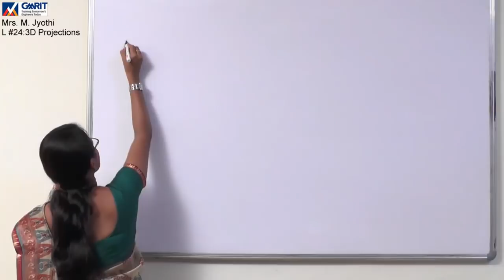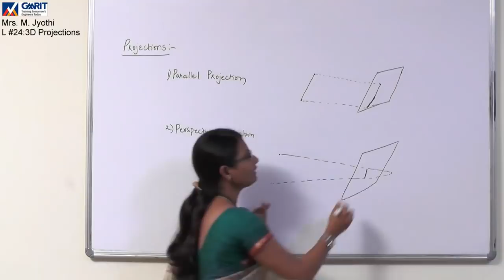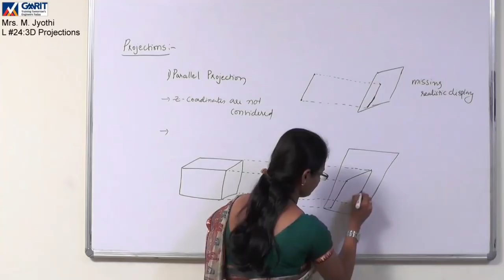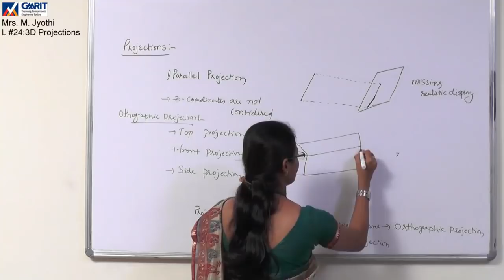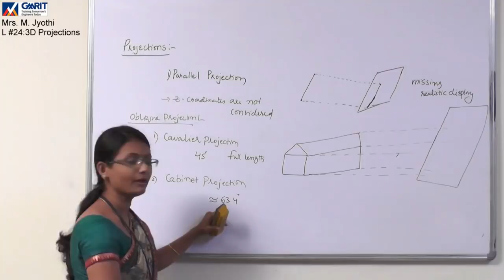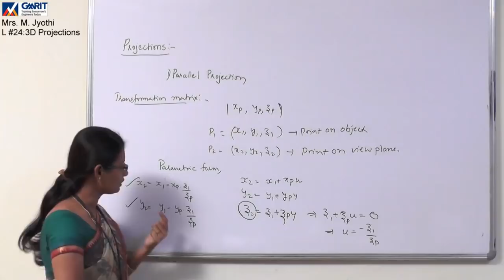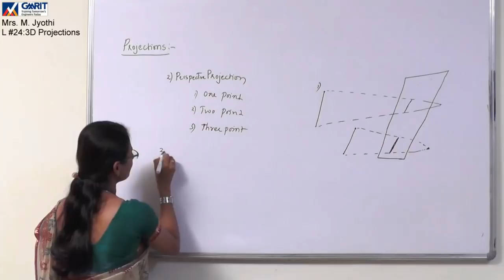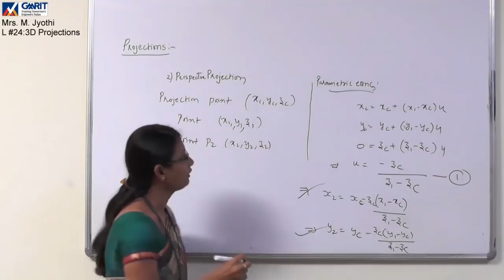Computer Graphics: Lecture #22: 3D Projections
3D Projections: Parallel Projection, Perspective Projection.